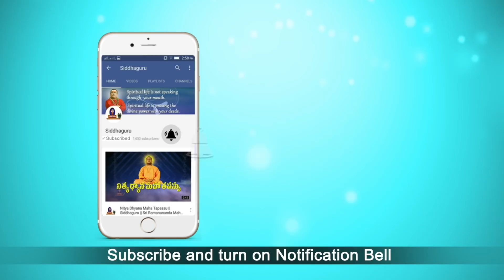నీ మనసునే భగవంతునికి నైవేద్యంగా పెట్టాలి. అది ఎలా? || Part - 80 || Shatabdi speeches || Upasani Baba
Siddhaguru's exposition on the life of Sri Upasani Baba, as part of Shatabdi Aaradhana guru mahaseva...

నీ జీవితం అనే ప్రయాణం జాగ్రత్తగా సాగాలంటే ఏం చేయాలి?
నీ మనసునే భగవంతునికి నైవేద్యంగా పెట్టాలి. అదే నిజమైన పూజ.